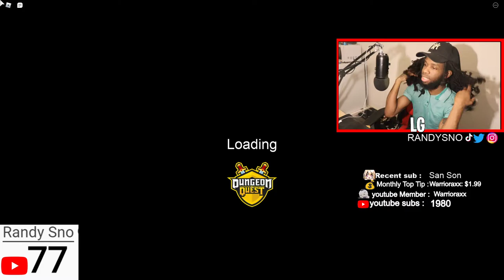This Love Is Crazy |live Talk😍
This Love Is Crazy |live